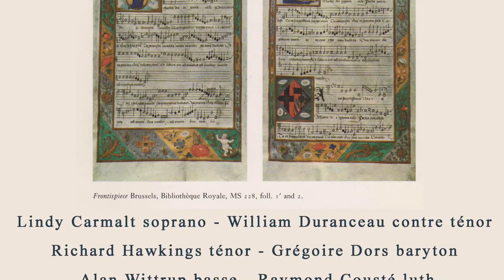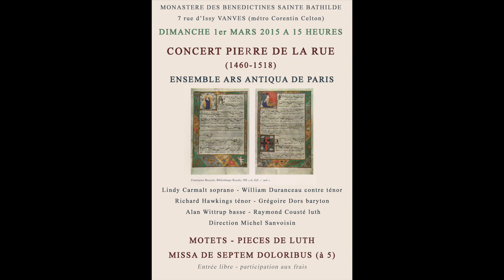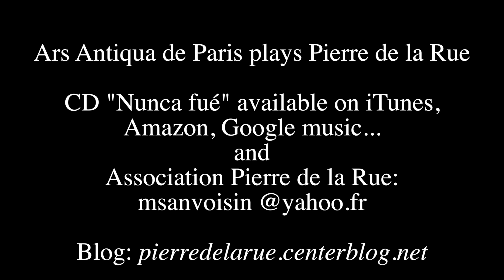Pierre de la Rue: concert by Ars Antiqua de Paris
This video is about Pierre de la Rue music.
The conductor is Michel Sanvoisin